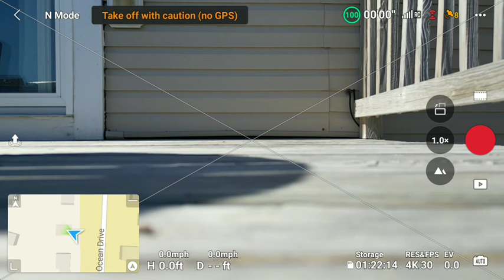Screen shot DJI Mini 3 Pro 10-21-22 @ Rodanthe